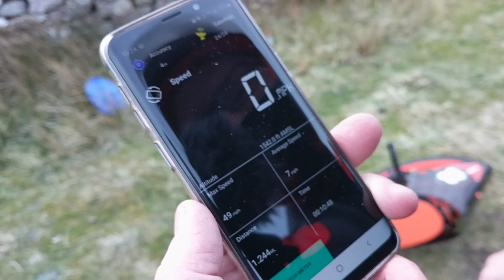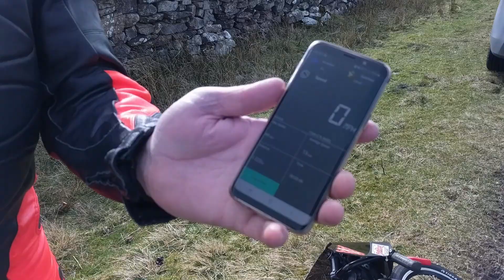Harthorpe Moss Speed Tests - March & May 2019